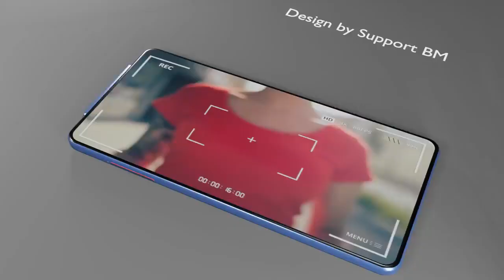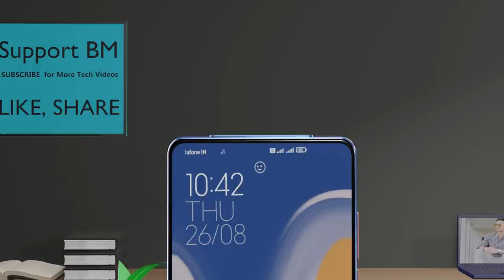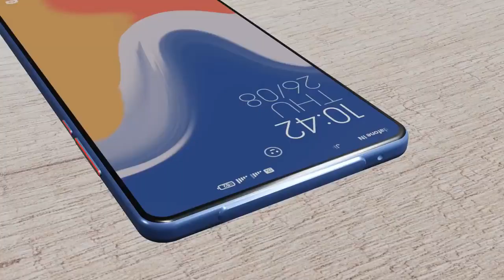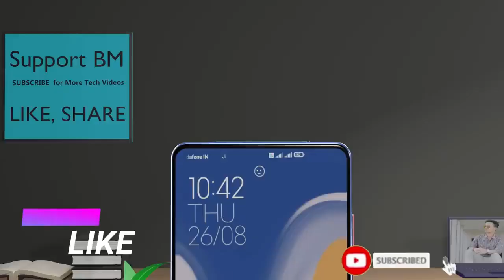Xiaomi//Flying Cam smart phone//Launch Pad//200MP Camera